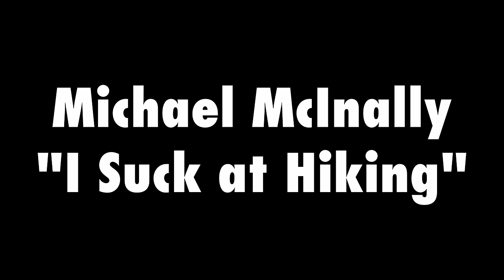ROASTING a Naive Appalachian Trail 2024 Vlogger (will he make it?!)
Garage Grown Gear is your ONE-STOP-SHOP for all things Ultralight/Cottage gear

I Suck at Hiking (Michael McInally) joins the show to discuss his 2024 Appalachian Trail Thru Hike attempt. He will be vlogging on his YouTube channel, and in this episode I gave him the chance to pick my brain about the trail. I was brutally honest in all my answers. Will he make it all the way to end of the Appalachian Trail, especially with his dog?! We will all find out soon.

Michael's channel: @ISuckatHiking

Trail Tales episode 161 (Kyle Hates Hiking podcast)

ELECTRONICS 🔌
Power Bank